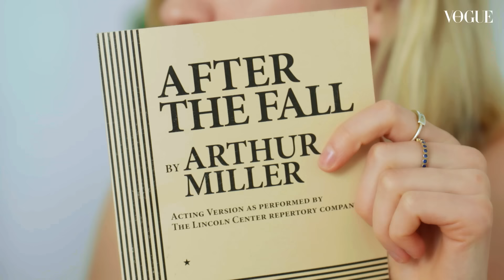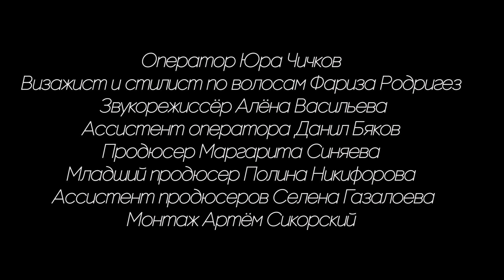Что в сумке у Лены Трониной? | Vogue Россия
На канале Vogue Russia могут содержаться упоминания и ссылки на Facebook и Instagram, ресурсы принадлежащие компании Meta, деятельность которой запрещена в РФ. При этом, вся информация и ссылки на Facebook и Instagram размещены до запрета деятельности Meta на территории России. На канале Vogue Russia отсутствуют запрещенные в связи с их содержанием материалы и/или ссылки на такие материалы.

Актриса Лена Тронина –– героиня нового эпизода «Что в сумке?». Звезда сериалов «Happy End» и «Перевал Дятлова» всегда носит с собой любимые духи, блокнот, куда она записывает свои мечты, тампоны и солнцезащитные очки. Что еще Лена Тронина принесла на съемку Vogue? Узнаете в нашем новом видео.

Редакция VOGUE выражает благодарность Lupine Flowers & Art за помощь в проведении съемки.